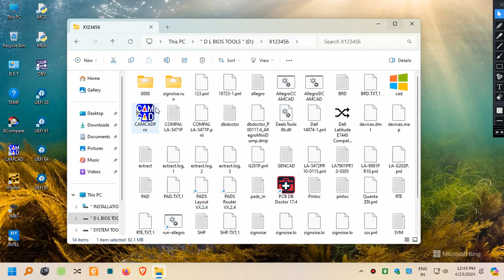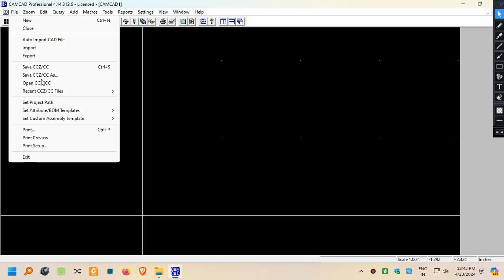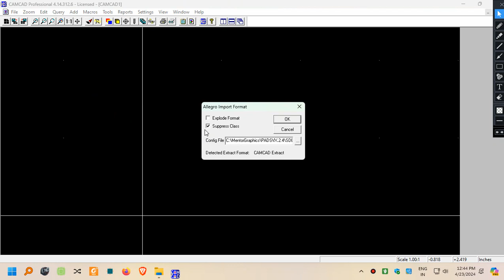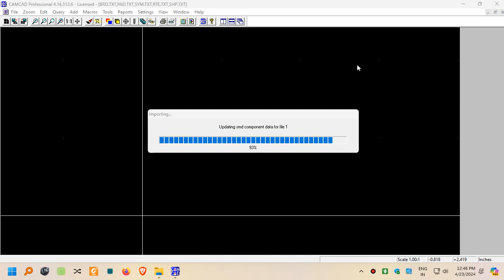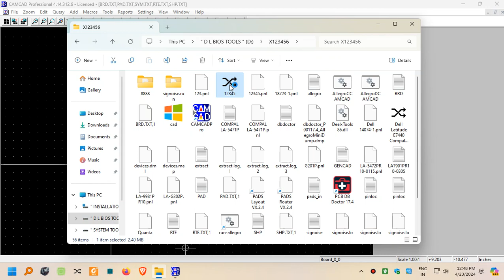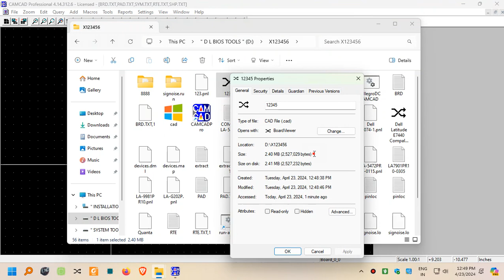How To Convert Brd to Cad Board view